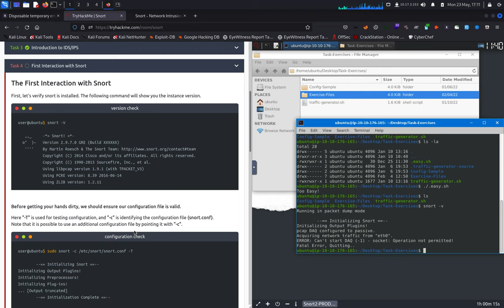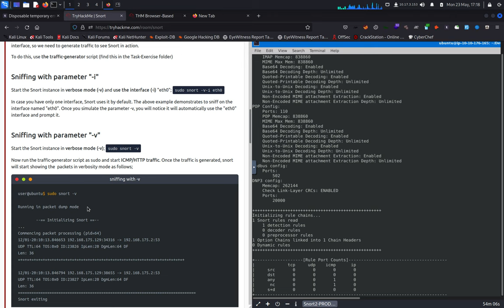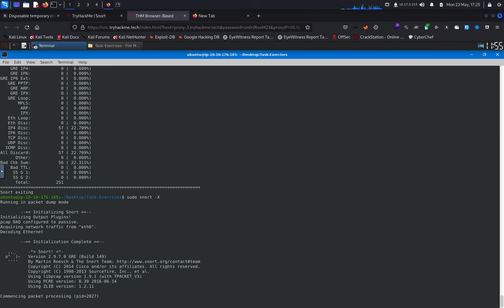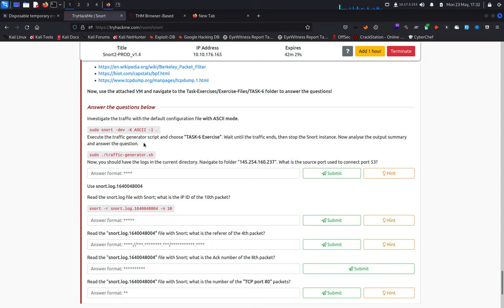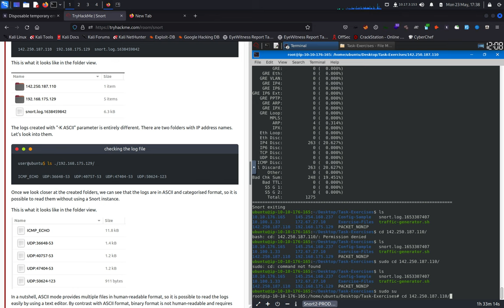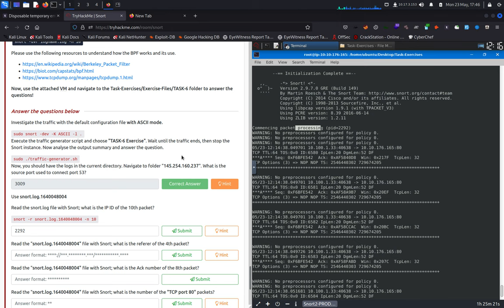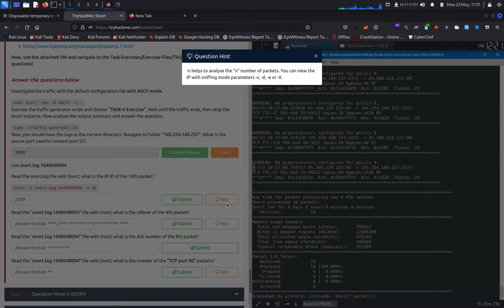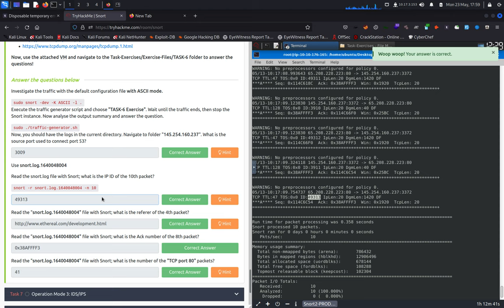Snort interaction | Sniffer and logger mode | Security Blue Team Tools Part-2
Once we use a configuration file, snort got much more power! The configuration file is an all-in-one management file of the snort. Rules, plugins, detection mechanisms, default actions and output settings are identified here. It is possible to have multiple configuration files for different purposes and cases but can only use one at runtime.

snort sniff and logger mode is explained in this video